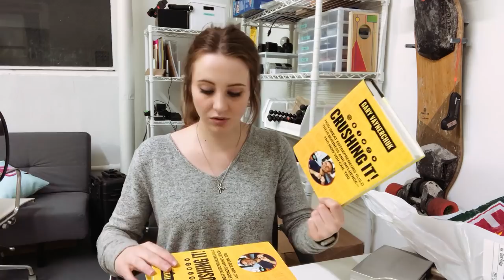AHH IT'S FINALLY HERE!!!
Gary Vee Crushing It!

Leave ur twitter or instagram handle in the review at the end so I can contact you if you win.

Sony Wide lens
Bendy Tripod thing
My New Camera Bag!
The Drone That I Currently Use (Mavic)

- NEW HERE? -